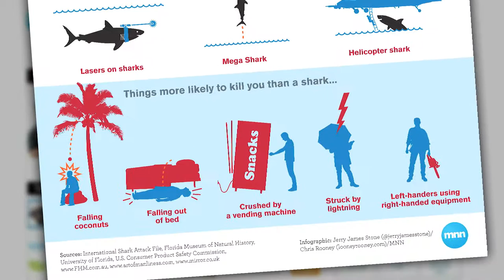Touched by a Shark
This documentary reaches into the lives of 5 men and how they were touched by a shark as they also describe the nature of a shark and the issues the shark faces in today's environment.

with

Dr. Folkart Schweizer
Dr. Samuel Gruber
Wolfgang Leander
Felix Leander
Jupp Kerckerinck
Emily Thompson
Ryan Pfouts
David Ulloa

Produced, Written by
David Ulloa and Dee McHenry

Edited by
David Ulloa

Narrated by
Austen Atkinson

Shark finning footage courtesy of
Shawn Hendricks
Blue Spear Media
Jorge Ballestero & Randall Arauz
Pretoma
Joe Ramero & Bill Fisher
333 Productions

“Taste bite” footage courtesy of
Jupp Kerckerinck

Photographers
Amanda Cotton
Paul Spielvogel
Wolfgang Leander

Camera Operators
David Ulloa
Dee McHenry
David Sirak (aerial)
Will Allen
Felix Leander

Additional Underwater Footage
Josef Baron Kerckerinck

Capt. and Crew of the Dolphin Dream
Bimini Biological Field Station
Shark Research Institute
Oceanic Dreams
Will Allen Photo
A Cotton Photo
The Mother Nature Network
Florida Film Video

Produced by Valeo Films Inc for Rette den Hai.